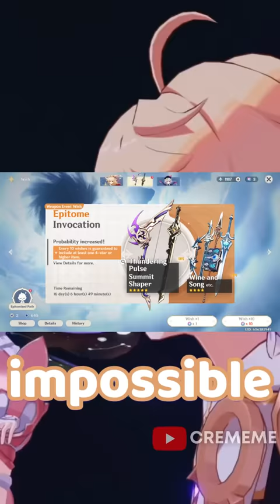why the weapon banner isn't so bad | Genshin Impact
In this video, I'll be going over why you might want to wish on the weapon banner.